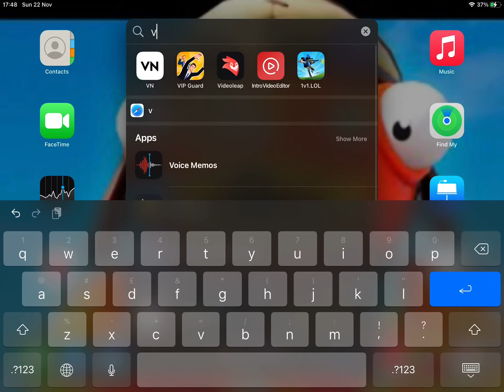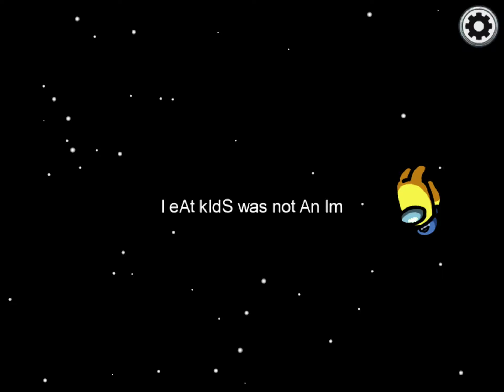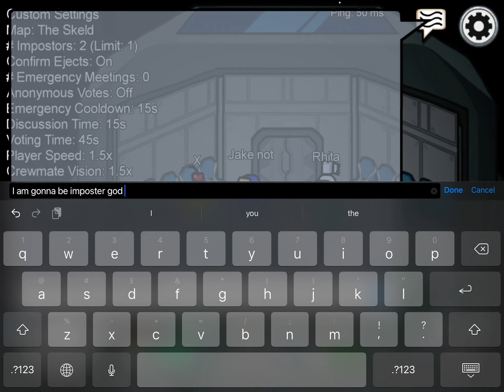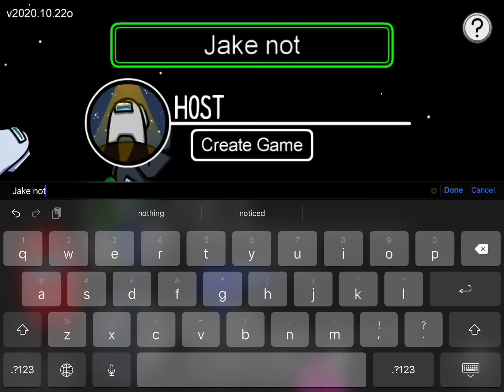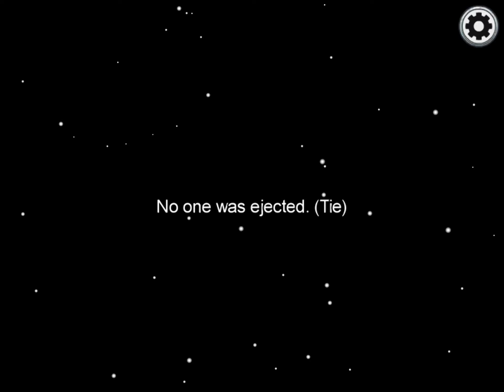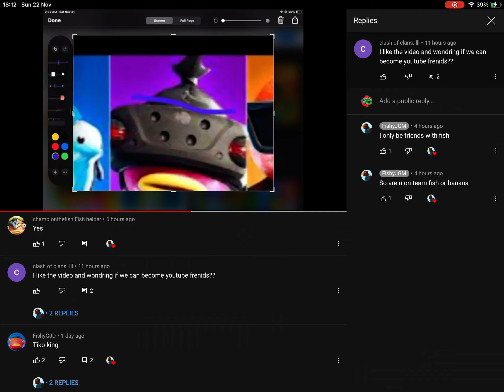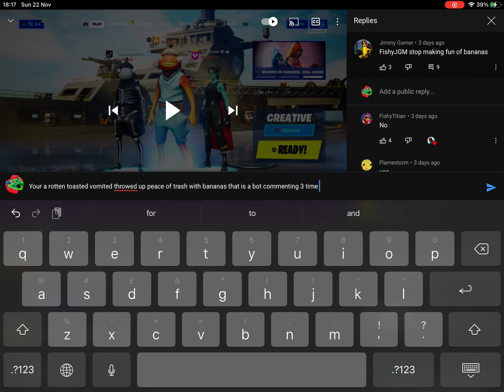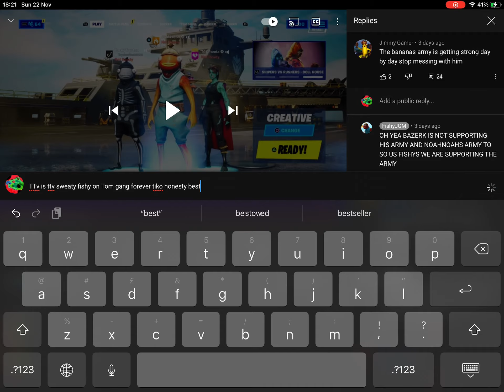Can we tet the sanme likes and dsilkes